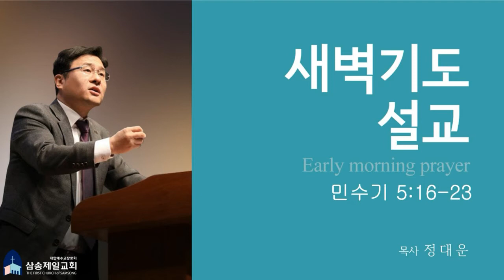[개혁주의 청교도] 의심받는 여인의 재판 (민수기 강해 15) [민5:16-31]/정대운 목사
의심받는 여인의 재판 (민수기 강해 15) [민5:16-31]
정대운 목사